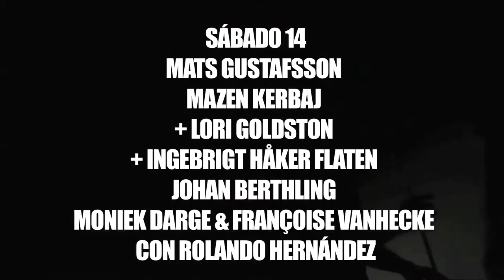Teaser Festival del Nicho 6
Una invitación lanzada en Facebook a la sexta edición del Festival del Nicho. Previa a la entrevista de Greg Pope que saldrá pronto en este canal del Centro de Cultura Digital.